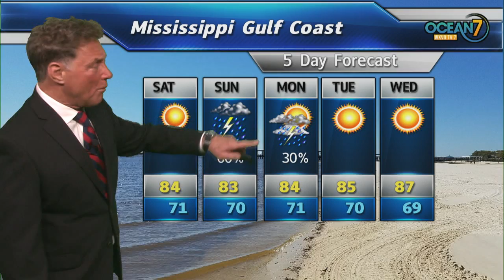Fri. Eve. Forecast 05/17/19